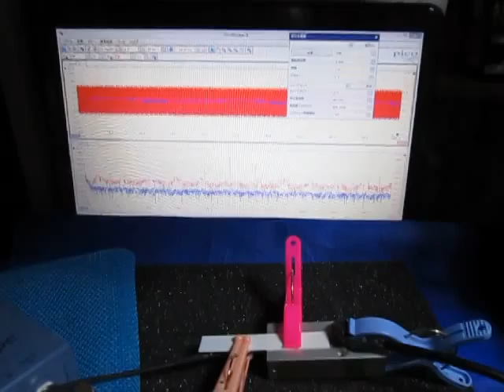超音波を利用した「表面弾性波の応用技術」 ultrasonic-labo